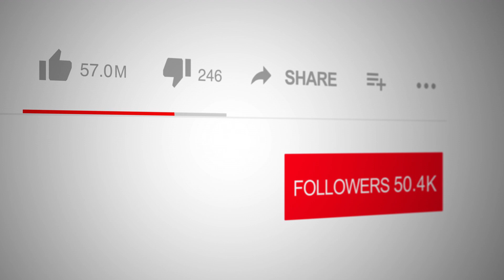Hedley the Hoglet of Sunbury Farm by Valerie Walker on Spotlight TV with Logan Crawford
📺 Tune into Spotlight TV with Emmy Award Winner, broadcaster and actor Logan Crawford (Blood Bloods, The Blacklist, Manifest, Bull, The Irishman, Marry Me, Three Women, The Big Short, Person of Interest, Gotham, The Following, Daredevil, Not Okay, The First Purge ), 📺✨ join us for a delightful interview with Valerie Walker as she shares the charming tale of Hedley the Hoglet of Sunbury Farm. Set on a picturesque farm in Wales, this enchanting story follows Hedley, a curious and adventurous hoglet, through his first summer. With happy endings to all his tricky situations, this heartwarming book is perfect for young readers and animal lovers alike.

🦔🌞 Valerie Walker, born in London and now a long-time resident of Calgary, Alberta, brings her love for hedgehogs to life in this prequel to her first book about Hedley the Hedgehog, written in 1998. Inspired by her countryside holidays, Valerie's stories capture the magic and wonder of these adorable creatures. Discover how Hedley's lively curiosity leads him on exciting adventures around Sunbury Farm.

📖🔥 Don't miss this enchanting conversation on Spotlight TV with Logan Crawford. Valerie Walker will take us behind the scenes of Hedley the Hoglet of Sunbury Farm, revealing her inspirations and the joy of writing for children. Tune in for a journey filled with adventure, charm, and the endearing world of Hedley the Hoglet.